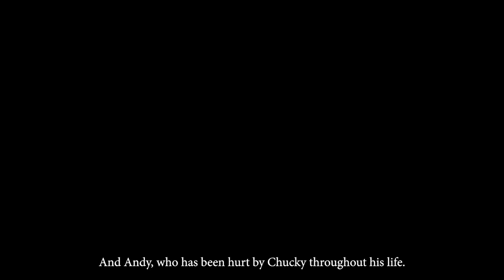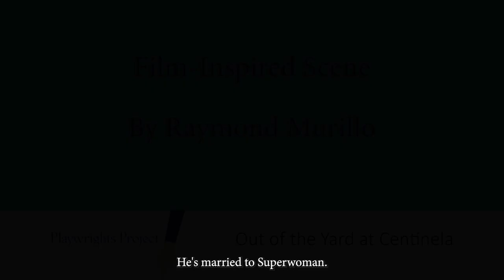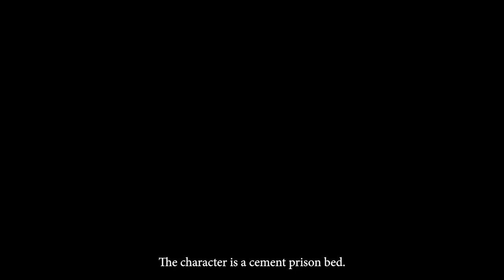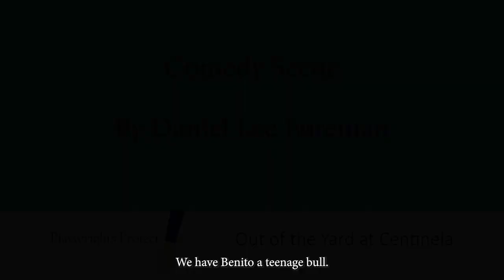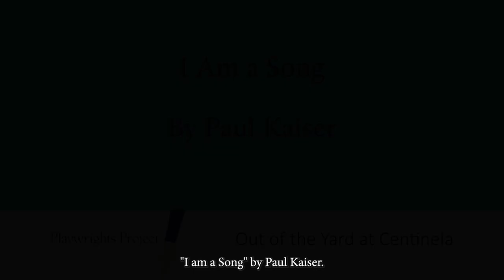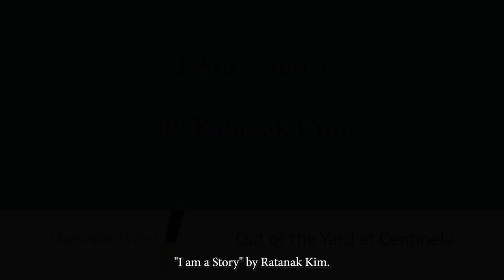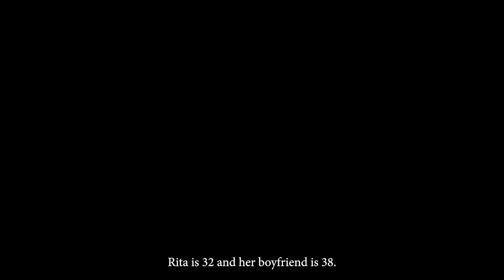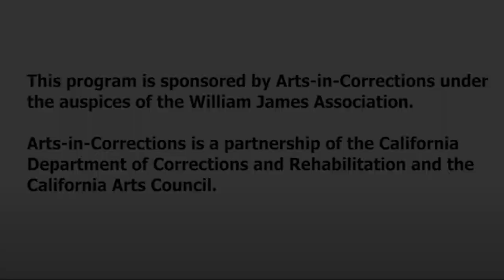Scenes & Monologues by Centinela Playwrights - Fall 2020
Scenes and Monologues written by playwrights in Playwrights Project's Out of the Yard program at Centinela State Prison. Writers took part in a distance learning program due to closures resulting from the COVID-19 pandemic. Participants wrote in response to education packets, Playwrights Project Teaching Artists provided feedback, and professional actors performed selected works on Zoom, along with program alumni.

Out of the Yard is provided in partnership with the William James Association, with support from the California Arts Council’s Arts in Corrections program and the California Department of Corrections and Rehabilitation.

0:00 - Commedia Scene by Diego Cruz
2:33 - Autumn-Inspired Scene by Diego Cruz
5:18 - Autumn-Inspired Scene by Rigoberto Ganceda
7:12 - Magical Realism Scene by Rigoberto Ganceda
10:03 - Comedy Scene by Rigoberto Ganceda
11:25 - Magical Realism Scene by Ratanak Kim
15:25 - Film-Inspired Scene by Ratanak Kim
18:03 -  Film-Inspired Scene by Raymond Murillo
21:57 - Setting Scene by Raymond Murillo
23:57 - Magical Realism Scene by Steven Sexton
25:42 - Here Comes Richard Again by Steven Sexton
28:06 - Magical Realism Scene by Carlos Vasquez
31:06 - Magical Realism Masks Monologue by Carlos Vasquez
32:14 - Improv Scene by Carlos Vasquez
34:21 - Comedy Scene by Kawan Williams
38:44 - Commedia Scene by Kawan Williams
40:11 - Autumn-Inspired Scene by Diego Cruz
42:50 - Setting Scene by Carlos Villaraos
44:34 - Autumn-Inspired Scene by Steven Sexton
46:07 - Object Scene by Carlos Villaraos
48:02 - Object Monologue by Carlos Villaraos
48:48 - Monologue by Rodolfo
49:34 - Comedy Scene by Daniel Lee Foreman
52:28 - Object Scene by Daniel Lee Foreman
56:08 - Plight of the Carrot by Daniel Lee Foreman
58:12 - I Am a Dayroom by Rodolfo
58:58 - Film-Inspired Scene by Robert Smith
1:01:46 - Improv Scene by Robert Ishmiel Smith
1:04:05 - Magical Realism Scene by Robert Ishmiel Smith
1:06:11 - Film-Inspired Scene by Paul Kaiser
1:08:39 - I Am a Song by Paul Kaiser
1:09:44 - Comedy Scene by Paul Kaiser
1:13:14 - Improv Scene by Phillip Alexander
1:16:35 - Genre Scene by Phillip Alexander
1:19:12 - Genre Scene by Phillip Alexander
1:21:33 - Monologue by Tony
1:22:20 - Object Scene by Tony
1:24:00 - I Am a Story by Ratanak Kim
1:25:04 - Monologue by Manu Kalekale
1:26:20 - Magical Realism Scene by Joseph Monroy
1:28:44 - Monologue by Joseph Monroy
1:29:56 - Genre Scene by Raymond Reyes
1:31:14 - Genre Scene by Raymond Reyes
1:32:20 - Autumn-Inspired Scene by Taran Downing
1:34:33 - Monologue by Taran Downing
1:36:32 - Improv Scene by Taran Downing
1:38:17 - Monologue by Michael Monson
1:39:13 - Scene by Michael Monson
1:42:24 - Setting Scene by Michael Monson
1:44:57 - Comedy Scene by Raul Gonzalez
1:47:26 - Scene by Raul Gonzalez
1:49:01 - Setting Scene by Raul Gonzalez
1:50:37 - Object Scene by Raymond Reyes
1:52:46 - Monologue by Phillip Alexander